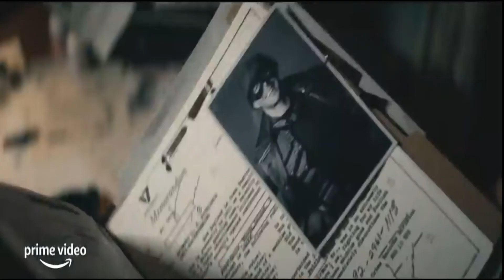THE BOYS SEASON 3 TRAILER 2 - BREAKDOWN & REVIEW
A Full on breakdown and review of the second trailer of The Boys Season 3

With hints of Homelander descending into madness, alongsiide teh introduction of Soldier Boy and the Boys getting superpowers, will this be the craziest season of the series so far?